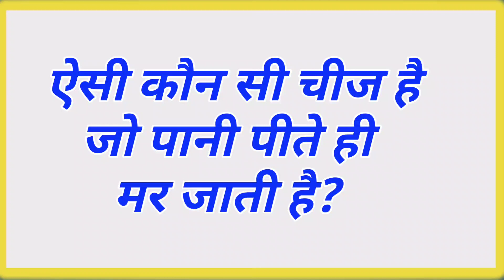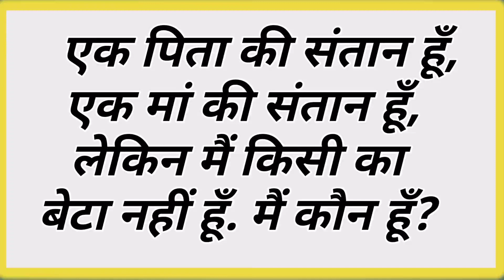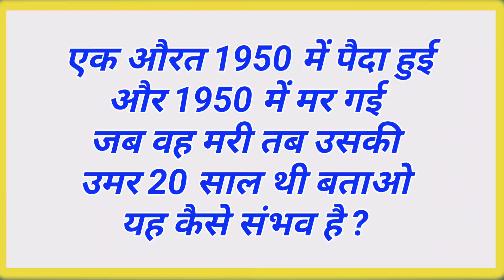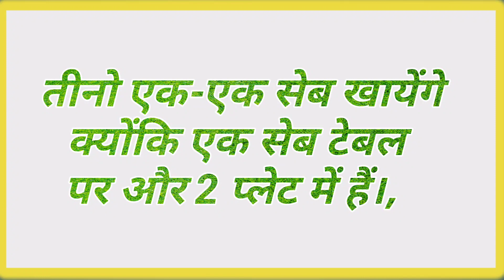पहेली। पहेलियां। मजेदार पहेलियां।paheli ।paheliyan। majedar paheliyan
1. gk
2. gk question
3. paheliyan
4. gk questions and answers
5. paheli
6. general knowledge
7. suvichar
8. question
9. gk questions
10. question answer
11. gk ke question
12. sawal
13. pahle
14. paheliyan in hindi
15. gk gs
16. gkgs
17.g k
18. g k questions and answers
19 . sawal jawab
20 . gk question answer
21 . phaliya
22 . majedar paheliyan
23 . gk ka question
24 . hindi paheliyan
25 . paheliya
26 . gk sawal
27 . paheliyan majedar
28 . bujhani
29 . paheliyan
30 . paheliyan in hindi
31 . paheliyan paheliyan
32 . mehul ki paheliyan
33 . jasoosi paheliyan
34 . mehul paheliyan
35 . paheliyan hindi
36 . hindi me paheliyan
37 . hindi mein paheliyan
38 . paheliyan hindi me
39 . paheliyan hindi mein
40 . paheliyan in hindi with answer
41 . hindi paheliyan with answer
42 . jasoosi paheliyan in hindi
43 . Jasusi paheliyan in hindi
44 . hindi ki paheliyan
45 . funny paheliyan in hindi with answer
46 . mehul paheliyan in hindi
47 . tmkoc paheliyan in hindi
48 . paheliyan in hindi short
49 . paheliyan in hindi short video
50 . paheliyan hindi paheliyan
51 . new paheliyan in hindi
52 . gk paheliyan in hindi
53 . gk paheliyan hindi mein
54 . mehul ki paheliyan hindi mein
55 . mehul ki paheliyan in hindi
56 . 10 majedar paheliyan
57 . 25 majedaar paheliyan
58 .20 majedaar paheliyan
59 . 5 majedaar paheliyan
60 . 5 majedar paheliyan
61 . 50 majedar paheliyan
62 . 30 majedar paheliyan
63 . kuch majedar paheliyan
64 . paheliyan majedar paheliyan
65 . majedar jasusi paheliyan
66 . majedar jasoosi paheliyan
67 . hindi majedaar paheliyan
68 . hindi majedar paheliyan
69 . majedar paheliyan shorts
70 . new paheliyan
71 . paheliyan new
72 . new paheliyan in hindi
73 . new new paheliyan
74 . nai nai paheliyan
75 . funny paheliyan
76 . funny paheliyan in hindi
77 . paheliyan funny
78 . funny paheliyan in hindi with answer
79 . general knowledge quiz
80 . gk quiz
81 . gk in hindi
82 . gk facts
83 . gk study
84 . sarkari naukri gk
85 . sarkarinaukarigk
86 . sarkari naukari ke sawal
88 . dimagi paheliyan
89 . dimagi paheli
90 . paheliyan hindi
91 . khatarnak paheliyan
92 . khatarnak paheli
93 . khatarnak paheli in hindi
94 . khatarnak paheliyan in hindi
95 . pahaluon
96 . natkhat paheli
97 . natkhat paheliyan
98 . hindi paheliya
99 . majedaar paheliyan
100 . पहेलियां
101 . मजेदार पहेलियां
102 . पहेली
103 . kathin paheli
104 . kathin paheliyan
105 . mushkil paheliyan
106 . mushkil paheli
107 . paheliyan gk
108 . paheliyan in hindi
109 . paheliyan in urdu
110 . paheliyan in hindi with answer
111 . hindi puzzle
112 . important paheliyan
113 . latest paheliyan
114 . paheliyan in hindi riddles
115 . paheliyan riddles
116 . pahelio
117 . dimagi paheliyan hindi
118 . paheli bhujo to jane
119 . paheli bujho to jane
120 . hindi riddles
121 . brain teaser
122 . brain teasers
123 . riddles with answers in hindi
124 . paheliyan with answer
125 . brain teasers in hindi
126.  paheliyan with answer
127 . Logic paheliyan
128 .  logical baniya
129 . paheliyan
130 . gk question paheli
131 . hindi paheli
132 . 10 majedar paheliyan
133 . dimag ki paheliyan
134 . hasne wali paheliyan
135 . hindi new
136 . hindi new paheliyan
137 . paheliyan dikhaiye
138 . paheli dikhaiye
139 . gk ki paheliyan
140 . gk ki paheli
141 . thought
142 . paheli paheli paheli paheli
143 . paheli video
144 .  majedaar paheliyan
145 . majedar paheliya
146 . majedaar paheliya
147 . Dimagi paheliyan
148 . Majedar hindi paheliyan
149 . interesting paheliyan
150 . interesting Gk
151 . interesting Gk paheliyan
152 . Riddles
153 . Puzzle
154 . Riddles in hindi
155 . Puzzle hindi
156 . Puzzle World Hindi
157 . riddles hindi
158 . paheliyan gk
159 . Gk video
160 . Gk class
161 . adda gk class
162 . hindi gk
163 . GK
164 . Gk videos
165 . kathin paheli
166 . Kathin paheliyan in hindi
167 . hasane wali hindi paheliyan
168 . hasane vali  paheli
169 . desi paheli
170 . Gaon ki paheliyan
171 . Gaon ki paheli
172 . gupt gyan wali paheliyan
173 . gupt gyan
174 . desi gyan
175 . hindi gyan
176 . gk base quiz
177 . viral paheliyan
178 . Paheli
179 . brilliant gk
180 . funny jokes
181 . hindi jokes
182 . nonvegj paheli
183 . hindi paheliyan with answer
184 . Paheli in hindi
185 . दिमागी पहेली
186 . पहेलियां
187 . Funny paheliyan in hindi
188 . funny paheli
189 . bujhni wali video
190 . bujhni dikhaiye
191 . bujhani
192 . New paheliyan in hindi
193 . gk wali video
194 . gk ki paheliyan
195 .  pahli
196 . Pehli
197 . paheliyao
198 . paheliyan in hindi
199 . Adda gk class
200 . ADDA GK CLASS